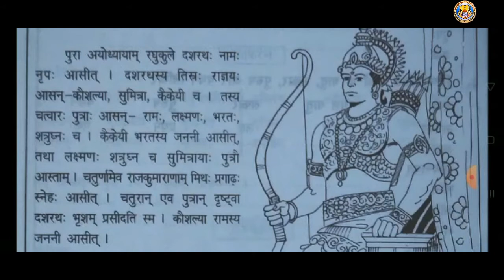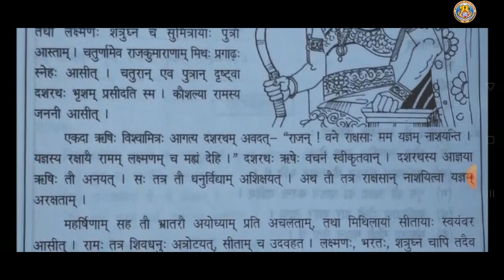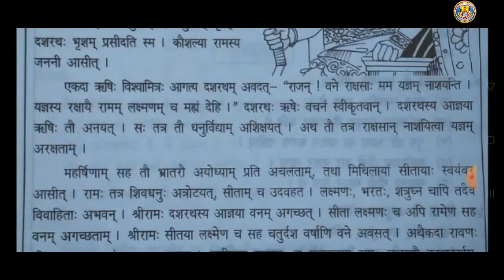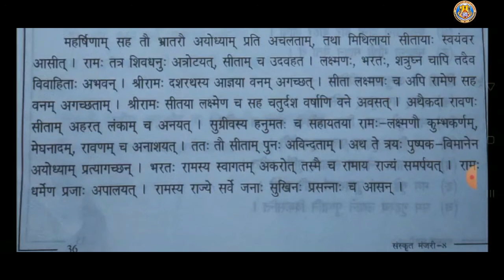Class 8 Sub Sanskrit Lesson 9 By Mrs Sandhya Pandey